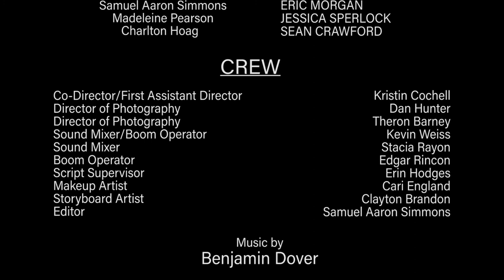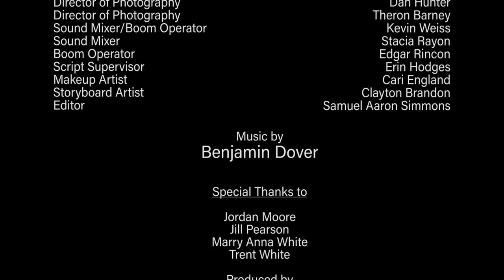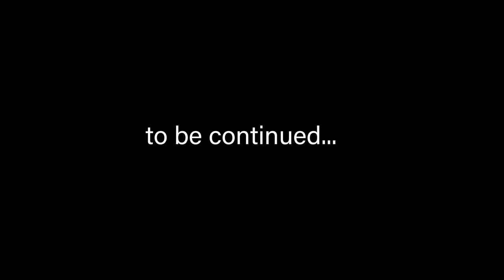IRIDESCENCE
"Fireflies in Winter" Part 1

In this first installment of Iridescence, we introduce you to Eric Morgan who quickly finds himself in a land of confusion with evidence of foul play. Will he be lost to the mists of madness or find comfort when he sees a familiar face?

Written & Directed by Samuel Aaron Simmons
Produced by Madeleine Pearson